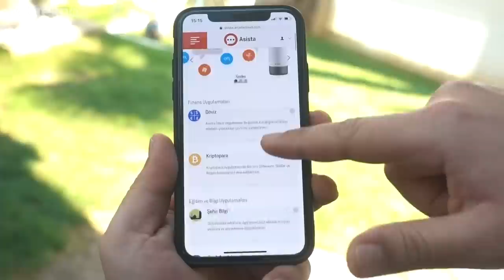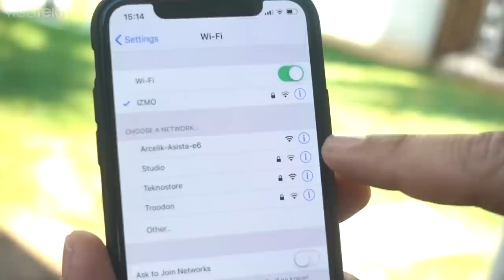Dünyanın İlk Türkçe Akıllı Asistanı Asista İncelemesi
Dünyanın İlk Konuşan Türkçe Asistanını Arçelik Asista'yı Baya Zorladık! (Ceyda'nın Kankilodisi)

Merhaba sevgili Webtekno takipçileri! Bu videomuzda sizlerle birlikte Arçelik’in üretmiş olduğu ve dünyanın ilk türkçe asistanı olarak tanıtılan şu cihazı inceleyeceğiz.

Öncelikle biliyorum hepimiz Ceyda’yı merak ediyoruz. Fakat şöyle bir ayrım var. Ceyda mobil asistan bu bildiğiniz akıllı ev asistanı. Neyse ürüne dönelim.

Şimdi ürün bir asistan zaten bunu anladınız. Çalışma mantığı ise sesle komutlar üzerinden kendisine sorulan soruları çözmek.Yani bildğimiz Apple Homepod veya Amazon’un Alexa’sı gibi ama Türkçe. Biliyorsunuz onlar da Türkçe dil desteği yok.

Şimdi isterseniz gelin önce bi deneyelim sonra cihazın özelliklerine bakarız. Bu arada bizim elimizdeki model ADA 101 model adını taşıyor.

Öncelikle şunu söylemek istiyorum telefonla bağlantı sırasında baya bir kastırdı. Kendi uygulaması yok. Ürünü kullanabilmek için farklı bir web sitesi üzerinden kayıt olmanız gerekiyor. Bu bir uygulama olsa tadından yenmezdi.

Eveet şimdi sıra nedir bu alet fiyatı ne kadardır almaya değer mi sorularına cevap vermeye geldi. Öncelikle ürünün üstünde 4 adet dokunmatik tuş var. Bunlar ses açıp kısma, cihazın mikrofonunu kapatma ve kuruluma hazırlanmanıza yardımcı olan bir tuş daha var. Sessel anlamda üzerinde bir adet 2.25inç’lik hoparlörü var. Ha muhteşem bir sound deneyimi sunmuyor fakat bu mesele de kişiden kişiye göre ciddi değişkenlik gösterebilir. Tabi bir de üzerinde uyarıcı led’ler bulunmakta. Bu led’ler renklerine göre farklı anlamlar içeriyor. Ne bileyim kırmızı yanıyorsa mikforon kapalıdır filan falan gibi. Cihazın üst kısmına da elinizi yaklaştırdığınızda tuşların ışıkları açılıyor.

Ürün sizin sesinizi üzerindeki 4 adet mikrofonla 360 derece standart bluetooth özellikleriyle aynı olarak 5 metreye kadar algılayabiliyor. Ayrıca yine gürültü ve yankı bastırma teknolojisini de içinde barındırıyor. Algılaması çok net değil hafif kalabalık ortamlarda kafası karışabiliyor bunu da ekleyelim.

Ürünün toplam ağırlığı kullanım klavuzuna göre 480gr, yükseklik 18cm, genişlik 9 cm ve derinlikte 9 cm. Bir dezavantaj olarak ürünün kablolu olduğunu belirtelim. Yani çalışabilmesi için bir elektriğe ihtiyacı var.